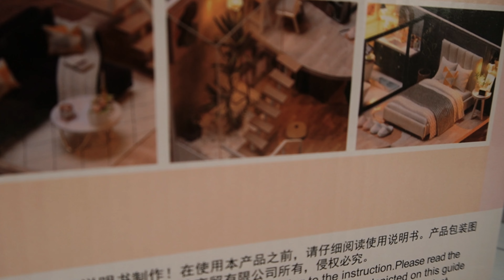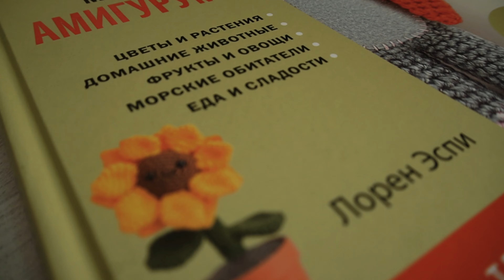Наконец-то делюсь сокровенным!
В этом видео покажу всё то, что так долго хотела и наконец-то приобрела.